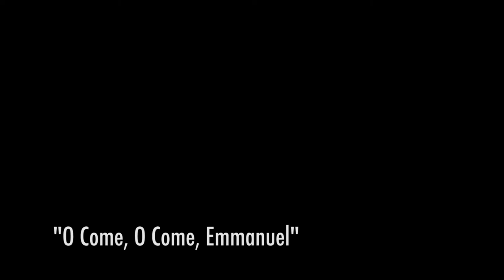Matthew Perryman Jones - O Come, O Come Emmanuel (Live at EastSide Manor) [RE-UPLOAD]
From 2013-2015 we partnered with Noisetrade for a series of live sessions. After a series of acquisitions, Noisetrade is now owned by someone else who deactivated their old YouTube channel, removing all of those session videos from YouTube. We are re-uploading everything that can still be tracked down in 2020 for posterity.